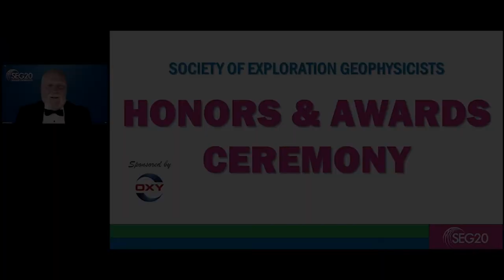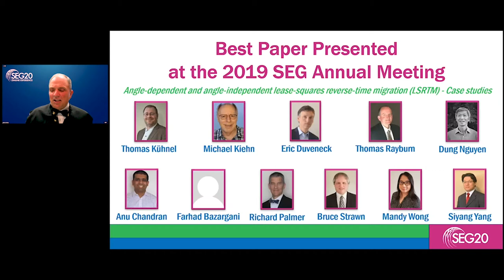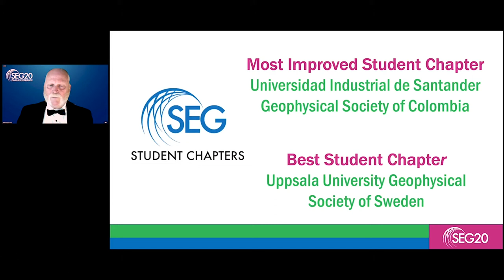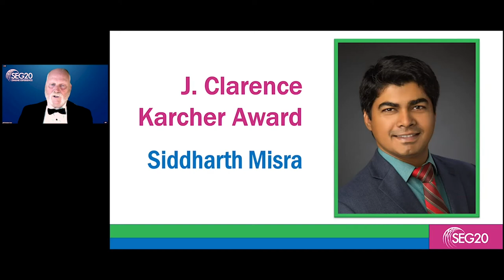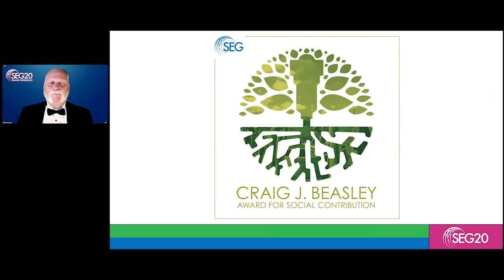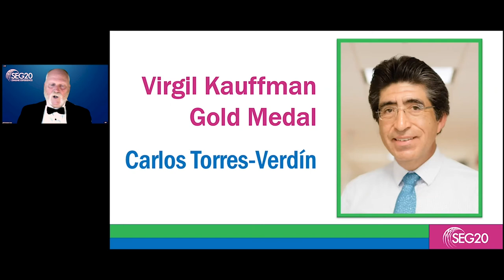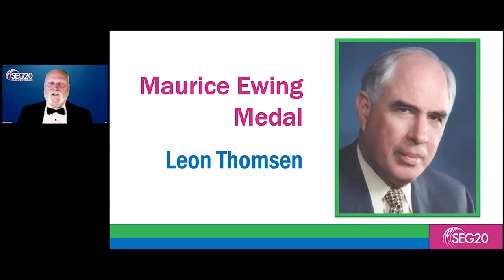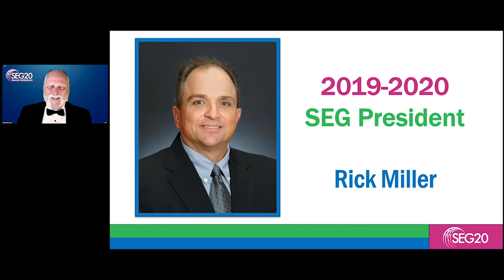SEG20 Honors & Awards Ceremony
Chris Liner, Chair of the Honors and Awards Committee, cordially invites you to attend the SEG 2020 Honors and Awards Ceremony to recognize and honor talented individuals and organizations that have advanced our science and benefited our Society.